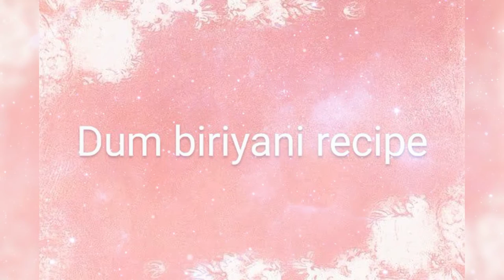Hotel style dum biryani